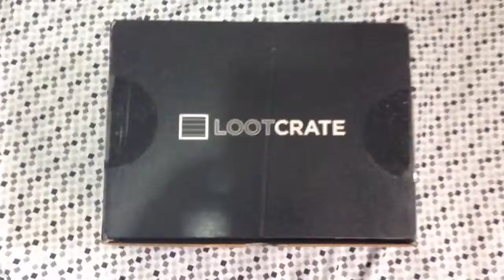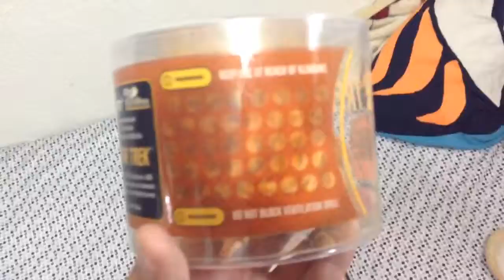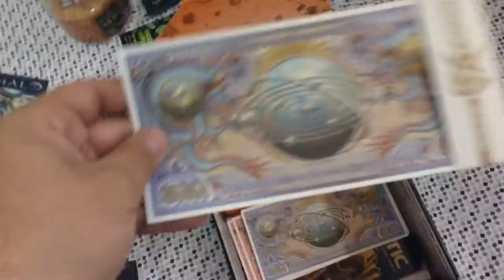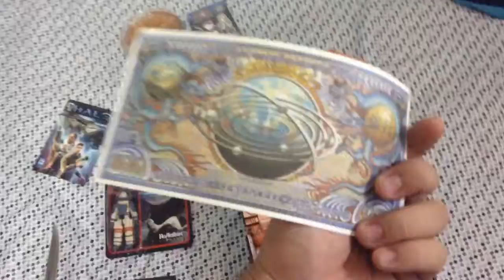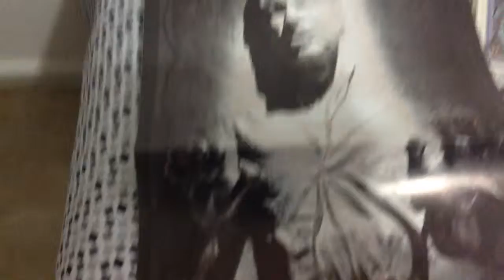LootCrate Unboxing w/ Bronco Ep.1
Hey doods hope you all enjoy!

God Bless and Go Broncos!
Los Quiero!

Follow me on Vine: @Ernesto Macias Jr